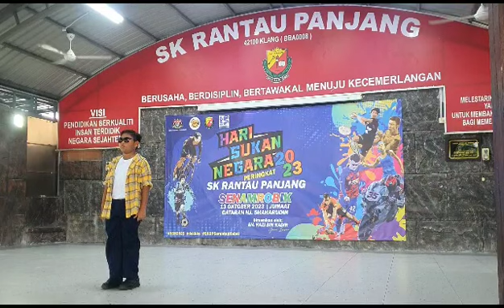Kumpulan 4 Tahun 4| Muzik dan Gerakan |16/10/23 | Hari Kanak-Kanak 2023 SK Rantau Panjang, Klang